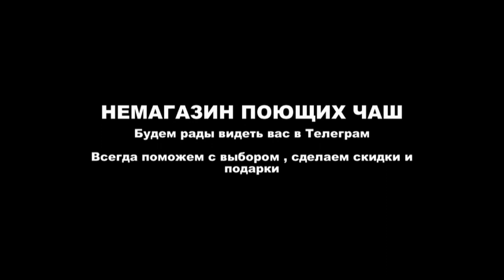12.5 - 14.5 CM FULL MOON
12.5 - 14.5 CM   FULL MOON